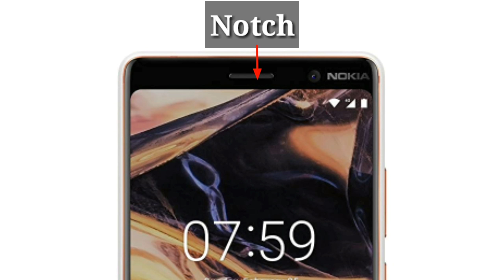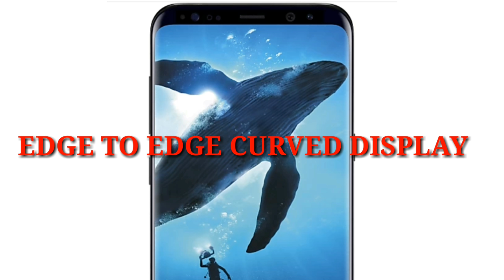Hindi# Bazel less Display vs Infinity Display vs Full Vision Display & 18:9 Aspect Ratio? HGT 18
Bazel less Display vs Infinity Display vs Full Vision Display  & 18:9 Aspect Ratio?

Hindi# Electric cars in India.